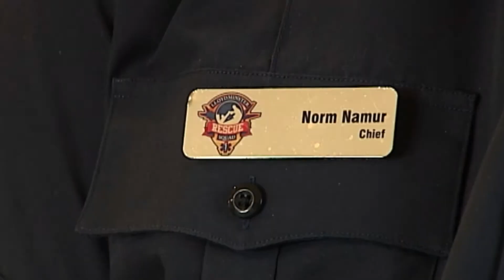Rescue Squad Cancels Sirens & Sapphires Gala - July 29th, 2020